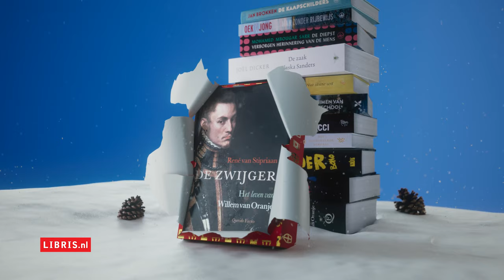Libris Campagne feestdagen TV en Radio 22070097 OLV 15s Boek 04 De Zwijger